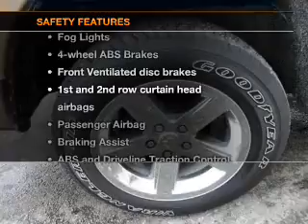2011 Dodge Ram 1500 - Orland Park IL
Year: 2011
Make: Dodge
Model: Ram 1500
Trim: Big Horn
Engine: 5.7 liter 8 cylinder 16 valve
Transmission: Automatic
Color: Bronze
Mileage: 10473
Address:
15941 S. 94th Ave.